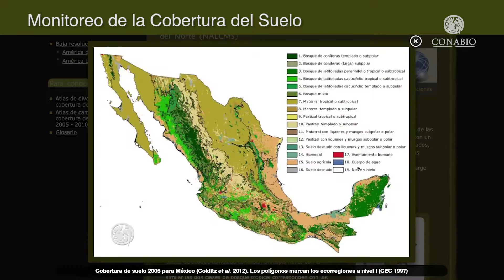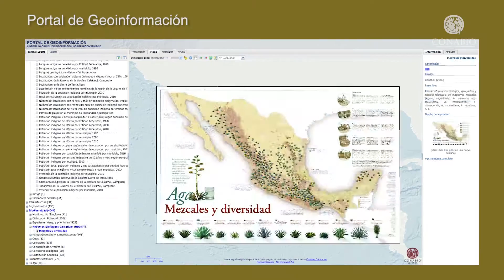Biodiversidad e Innovación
En la CONABIO desarrollamos iniciativas de monitoreo de biodiversidad utilizando percepción remota, sistemas de información geográfica y tecnología de punta.